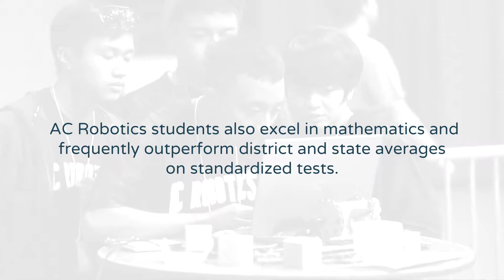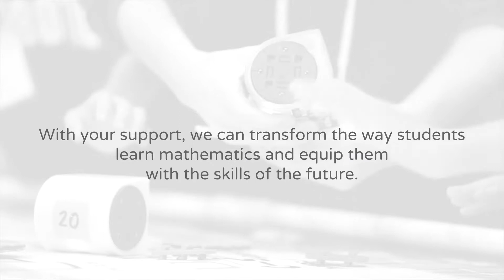NapaLearns is Using C-STEM to Transform Math Class!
NapaLearns is investing over $150,000 in the expansion of the U.C. Davis C-STEM Program across 6 schools in Napa County.